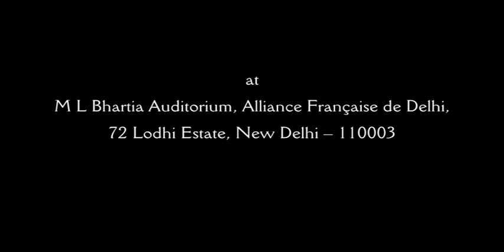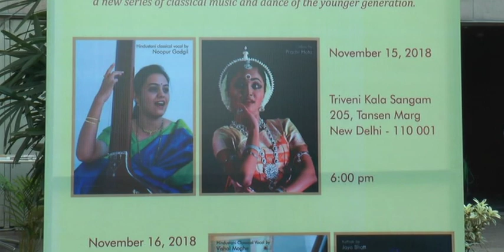THE RAZA FOUNDATION - AARAMBH - 12 (B)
AARAMBH - 12 (B)

HINDUSTANI VOCAL BY VISHAL MOGHE

KATHAK BY JAYA BHATT